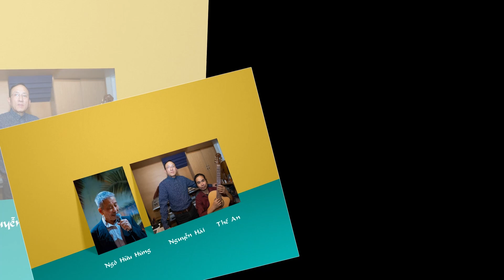Cành Mai Tha Hương - thơ Khê Kinh Kha, nhạc Ngô Hữu Hùng, cs Nguyễn Hải, guitarist Thế An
CÀNH MAI THA HƯƠNG

một mùa Xuân nữa
lại về đâu đây
lòng sao hiu quạnh
lạnh theo tuyết bay

bao năm rồi nhỉ
bao mùa Xuân qua
đắng cay như rượu
ai còn nhớ ta

quê nhà xa ta
hay ta xa nhà
bao năm lạc bước
bao niềm xót xa

mẹ già đâu nữa
bạn hiền còn ai
nụ mai nào nở
rượu nào cuồng say

có tiếng pháo nào
trong ai không nhỉ
có giọt rượu nào
say lòng người đi

có giọt lệ nào
ướt bờ môi thơm
có an ủi nào
thoa dịu đau thương

còn đây năm tháng
qua nhanh, qua nhanh
như dòng sông cuốn
mang nỗi sầu riêng

tạ ơn tạ ơn
còn đây vợ hiền
tựa vai cùng bước
giữa đời buồn tênh

Xuân đi Xuân đến
phận người bơ vơ
cuối đời ngồi nhớ
khoảng trời xa xưa

một mai xuân nữa
có còn ta không
xin cắm trên mộ

Khê Kinh kha
(Virginia, Jan 22, 2022)